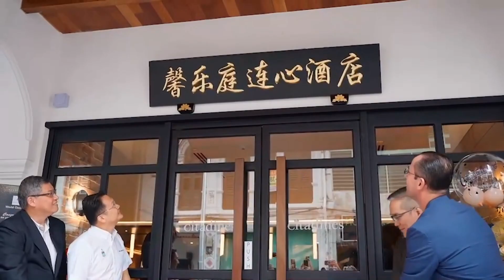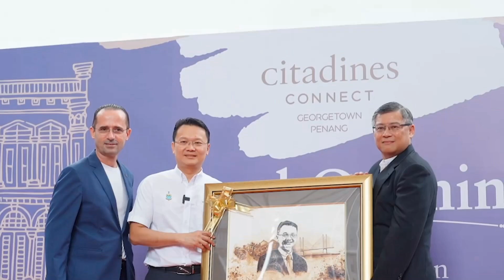Citadines Connect Georgetown Penang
Hotel in Georgetown Penang

Strategically located in the heritage city center of Georgetown Penang, Citadines Connect Georgetown Penang a cosy hotel offers unique and exciting experiences to energetic and adventurous business or leisure travellers. The property is located near shopping malls like Prangin Mall, the bustling Jalan Macalister, and many trendy cafes and nightclubs such as Le Café, Platform 83, and Magazine 63. Exploring the area would be easy and convenient with the popular Komtar Bus Terminal just about a 5-minute walk from the property.

Get ready for a stay like no other in cosy rooms equipped with a range of modern amenities. With comfy beds, bathrooms, and Wi-Fi, the apartments guarantee an authentic experience for guests. After a long day of adventures, unwind at one of the six stylish apartments you can choose from.

Citadines Connect Georgetown Penang aims to be the new home away from home for aspiring guests who are creative and social. After a busy day of discovering and exploring attractions in the city, take a relaxing dip in the swimming pool or head to the fitness corner for a rush of adrenaline! Our elegant lobby lounge is also the ideal space to unwind and engage in interesting conversations with other guests during the day.

About Travel (M) Sdn Bhd (1182145-P)
Address : No 12-1A,Persiaran Greentown 10,Greentown Business Centre,30450 Ipoh Perak.Malaysia

Video By :

Provided by Citadines Connect Georgetown Penang